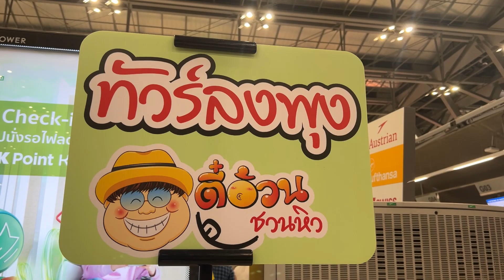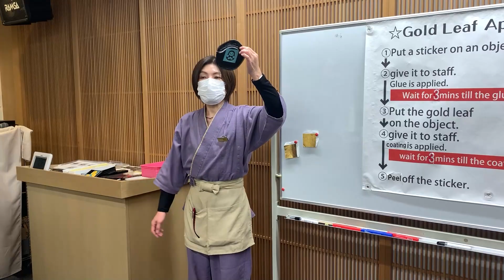ทริปทัวร์ลงพุง เกียวโต โอซาก้า ทาคายาม่า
รวมภาพความประทับใจของ ทริปทัวร์ลงพุง ตี๋อ้วนชวนหิว เกียวโต โอซาก้า ทาคายาม่า
สนุกสนาน ฮากันทั้งทริป ด้วยบรรยากาศเป็นกันเอง
อิ่ม อร่อย พุงกาง กันทุกมื้อ จัดเต็ม อาหารญี่ปุ่นสุดพรีเมี่ยม
ใครอยากไป ทริปหน้า จองด่วน ไม่ควรพลาด